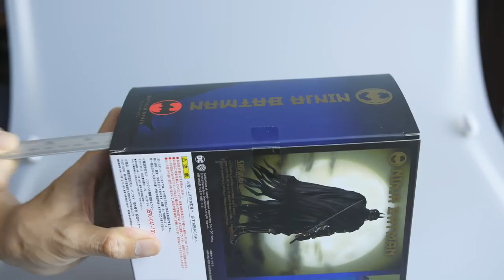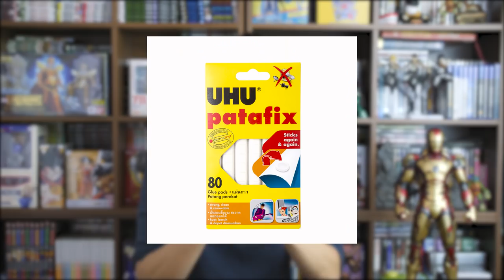6 วิธีดูแลรักษาของเล่น ง่ายๆ ลองทำดู | มันไม่ใช่ของเล่น เล่น